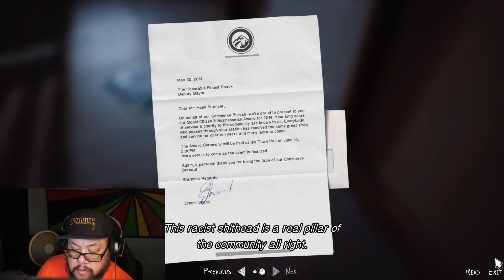Life is Strange 2, Episode 1: Roads. Part.3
Life is Strange 2 game play.